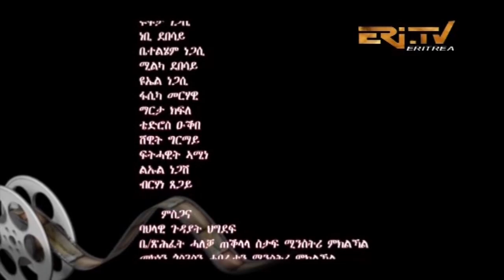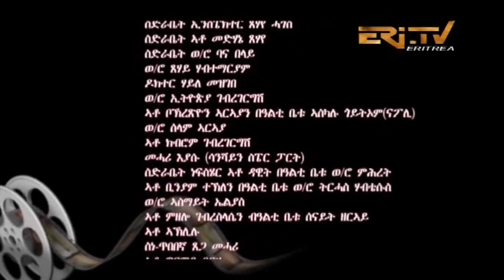ማጨሎ (ክፋል 71) - MaChelo (Part 71) - ERi-TV Drama Series, April 04, 2021